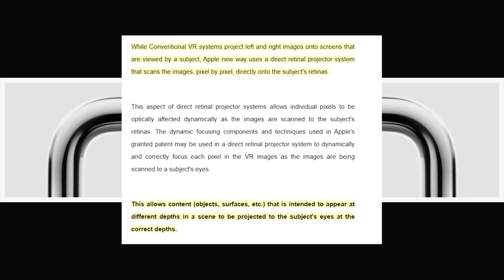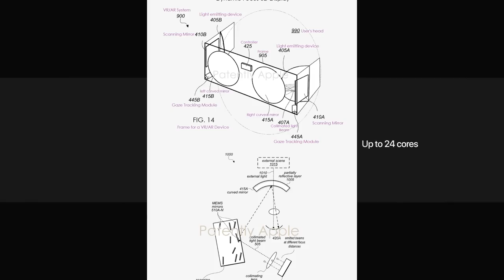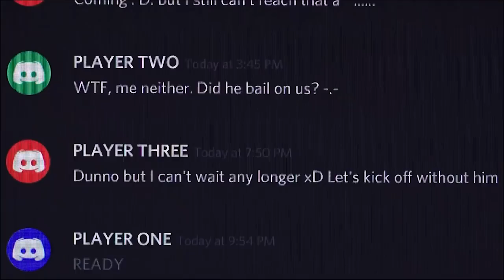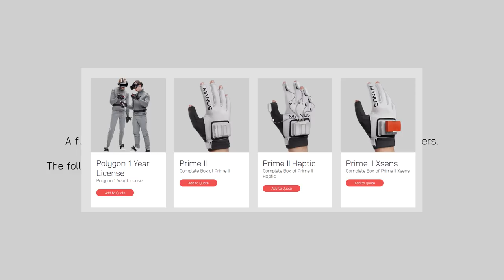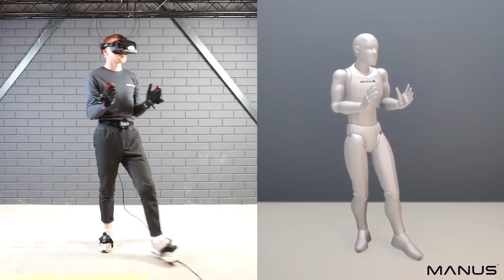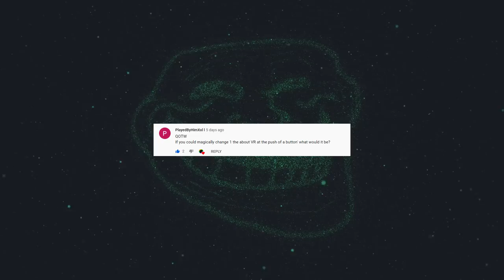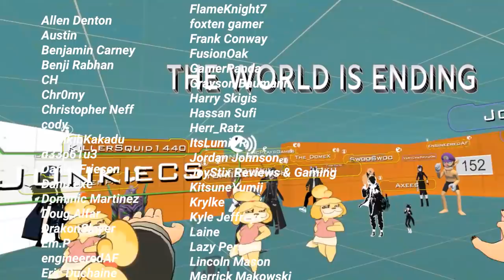Cheap Ready Player One VR Omni-directional Treadmills are HERE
Hello and welcome to TUESDAY NEWSDAY! Your number one resource for the entire weeks worth of VR news. Today I have some pretty exciting topics  like Kat VRs new Walk C, a consumer oriented omni directional tredmill launching for less than $1000. Movements like this are certainly revolutionizing VR moving forward.

my links:
Lets continue this conversation on my Stream TODAY:

Today I will also cover:
Apple patent shows completely new design for VR headsets